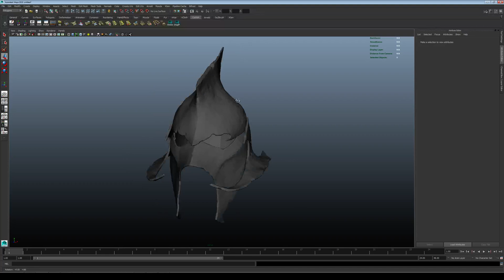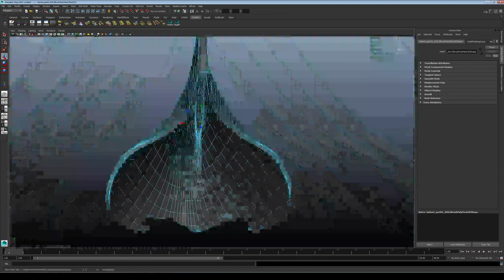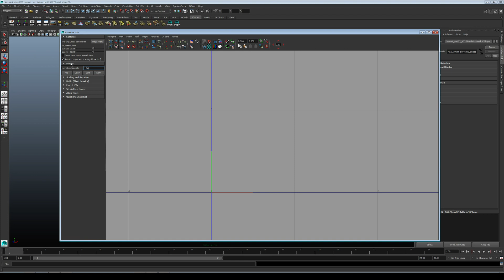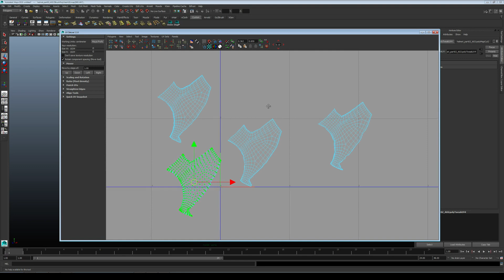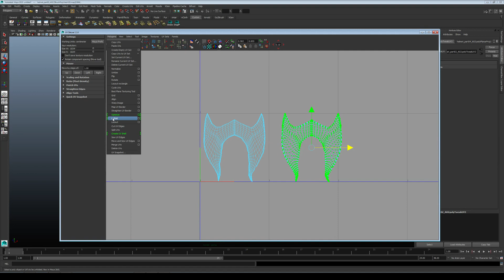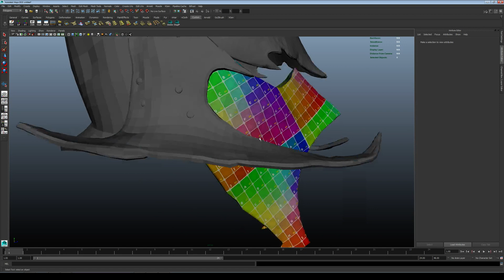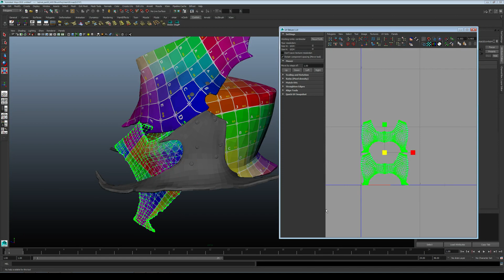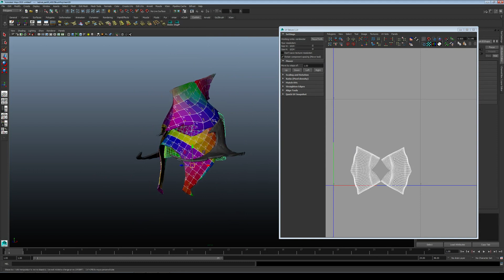UV Mapping Tutorial in Maya 2015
Hey guys, this is just a quick tutorial on how to UV map object in Maya 2015. I also touch on ways to make your UVing process faster and more efficient.

If you have any questions just hit me up in the comments.